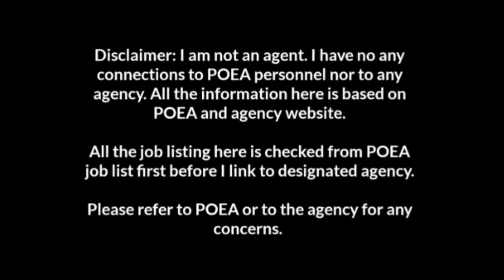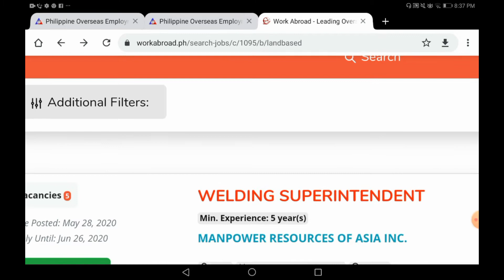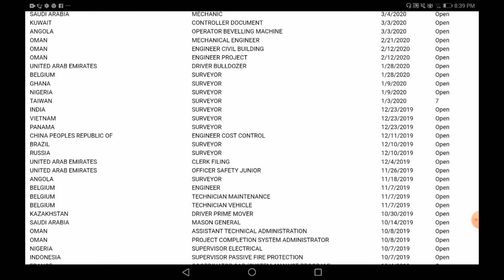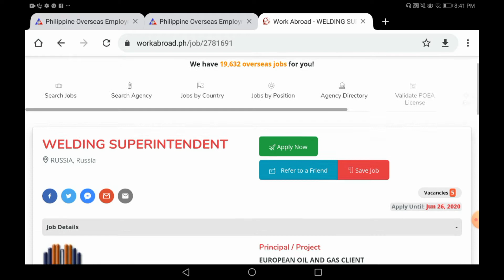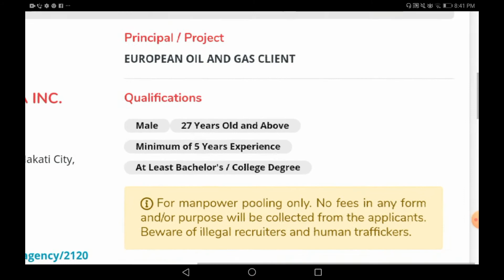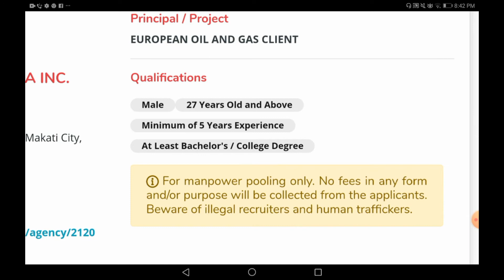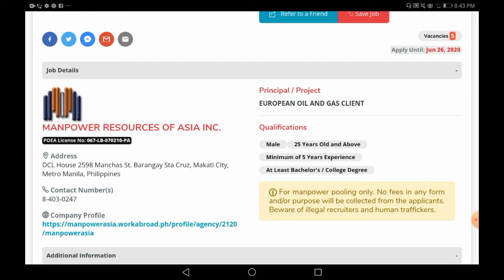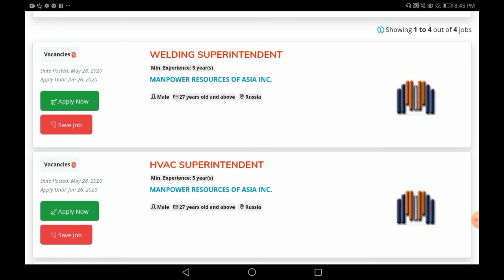Welding superintendent, HVAC superintendent, HSE engineer, Geotechnical Civil engineer 4 RUSSIA